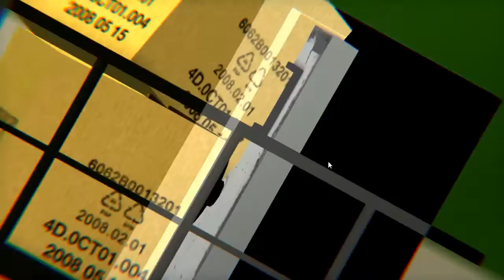Small Radios Big Televisions Gameplay | Episode 2 : Orientation (Let's Play)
Let's Play Small Radios Big Televisions Explore the inner workings of deserted factories in search of data cassettes that contain boundless virtual worlds.

If you loved Small Radios Big Televisions gameplay here's some other series you might enjoy:

Descend into abandoned factories in search of lost cassette tapes that hold boundless virtual worlds. Explore, manipulate, and distort the tapes to make them reveal their secrets. Solve mechanical puzzles and map the winding halls of these empty monoliths. Will you be able to find the way out, or what has happened?
Key Features
• Collect: More than 30 different tapes and distorted versions to explore.
• Listen: Distinctive soundtrack that changes along with each tape that is warped.
• Search: Find items within the tapes to help you continue on your journey.